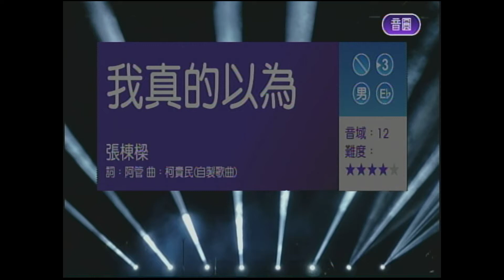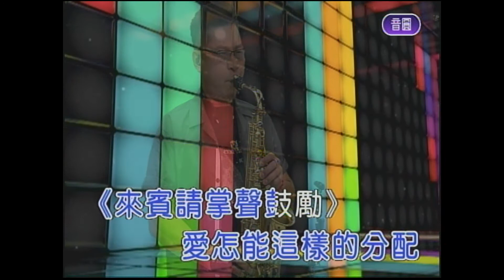我真的以為 屏東張菲 薩克斯風 演奏